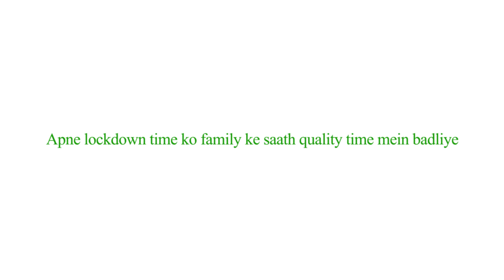Dabur Amla Champi Moments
Some see it as a lockdown. We see it as a time to spend quality moments with family. Revisit the magic of your childhood over a Dabur Amla champi and share your stories with us.